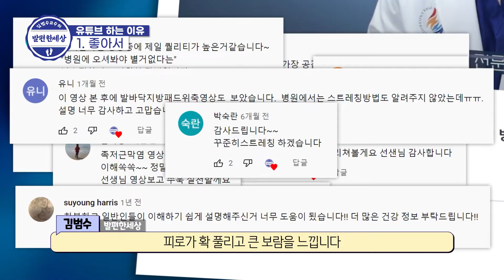김범수 교수가 유튜브를 하게된 3가지 진짜 이유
[발편한세상] 에 보내주신 큰 사랑과 관심에 감사드립니다.
이 영상에서는 제가 유튜브를 시작했을 때의 그 마음들을 영상으로 다시 정리해 보았습니다.

아울러,
전국민이 미리미리 발건강을 챙기길 바라는 마음으로 출간한 도서,

정형외과 족부전문의가 알려주는 발 건강 바이블
              [ 100세 시대 두 발 혁명 ]

영상에 다 담지 못한 소중한 내용들을 알차게 채웠습니다.
많은 관심과 사랑, 그리고 응원 부탁드려요~^^
저도 여러분의 두 발 혁명을 응원하겠습니다!

앞으로도 좋은 영상들로 보답하겠습니다.
감사합니다.

촬영&편집 : 지음(박정현, 정덕현, 이희원)